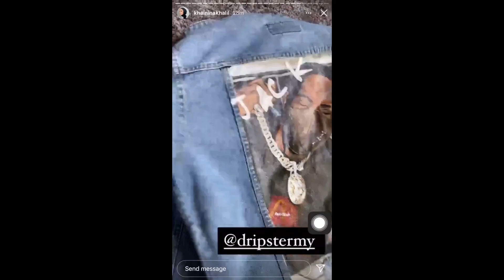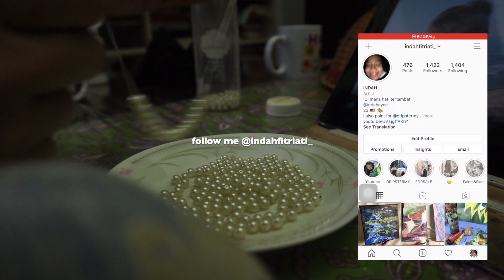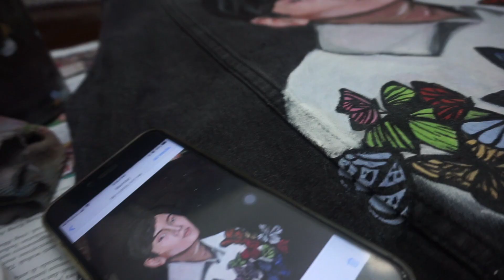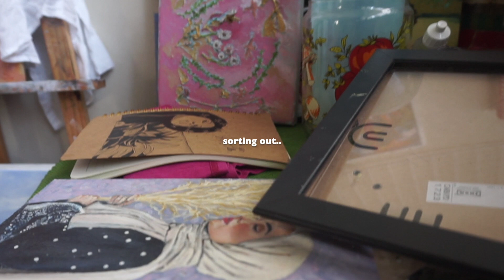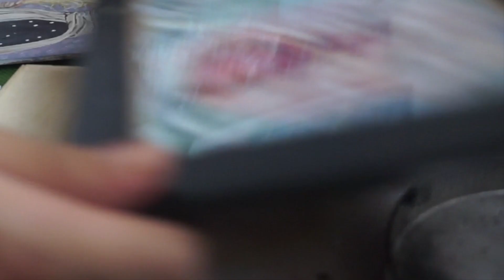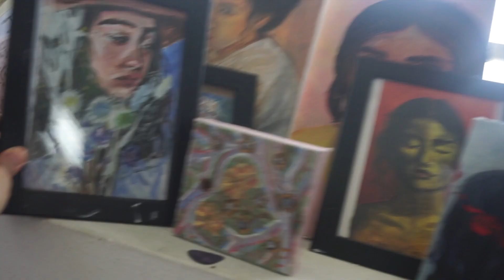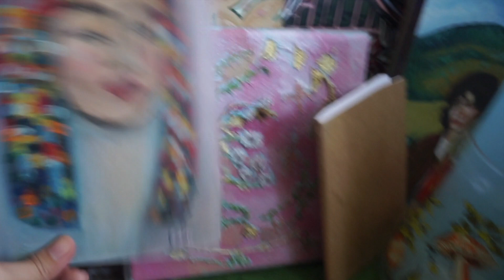studio vlog // painting on denim, cooking/chores, drawing, made a pearl necklace 🎨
ive been staying home ever since ive finished highschool, and this is pretty much what i do every day.
mostly house work, and painting in between. my home and family is my life, and i'm very grateful and happy with it :)  let me know if you enjoyed they video
Anddd
an update, just got myself a new camera,its the sony a5000, it works more than enough for me. im glad that i bought it. hoping that i could film and upload more content for you guys :)
and